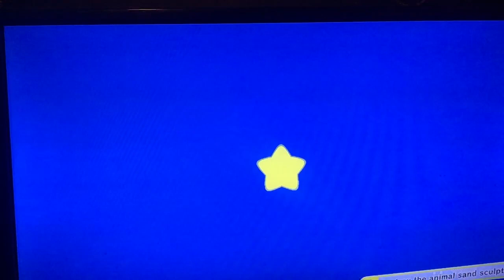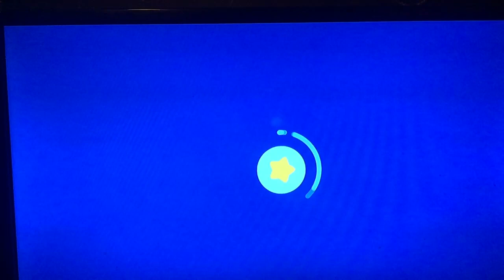Kirby and the forgotten land episode 3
This is my Playthrough of Kirby and the forgotten land we get introduced to two more mouthful modes do a treasure road and do half of the world, kinda.